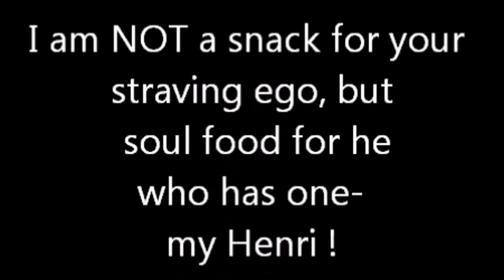You Wish !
A "One Man" woman.